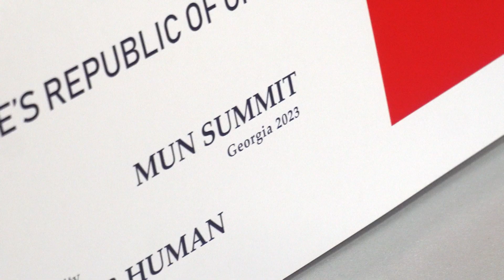GAUMUN Summit 2023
🥇 GAU პირველი უნივერსიტეტია საქართველოში, რომელმაც დააფუძნა გაეროს მოდელირების საერთაშორისო პლატფორმა GAU MUN-ი და ოფიციალურად შეუერთდა MUN-ების გლობალურ ქსელს.

🤝 Inspired by Diversity - UNITED FOR HUMAN!